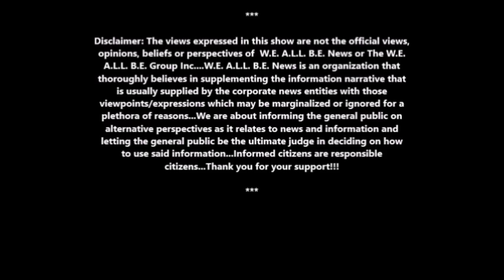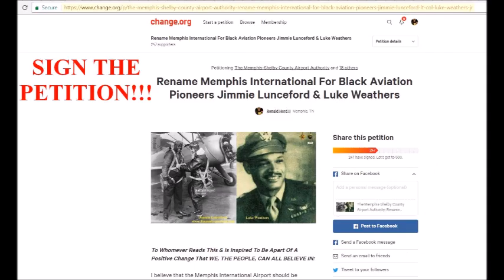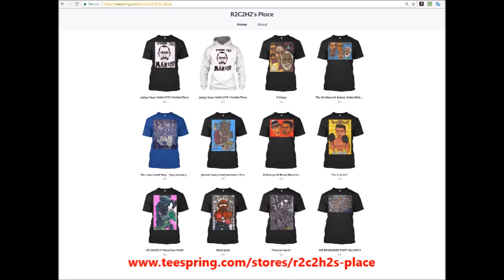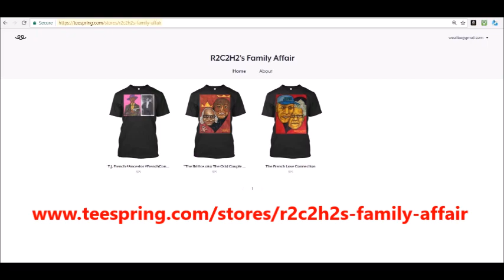Dr. Short On REv. William BarBEr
W.E. A.L.L. B.E. TV: Baba Dick Gregory On Bill Cosby Scandal~12/18/2014